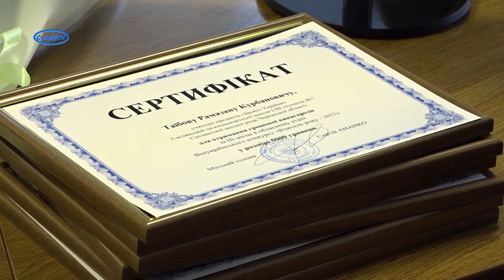Привітали призерів обласного етапу Всеукраїнського конкурсу «Учитель року»